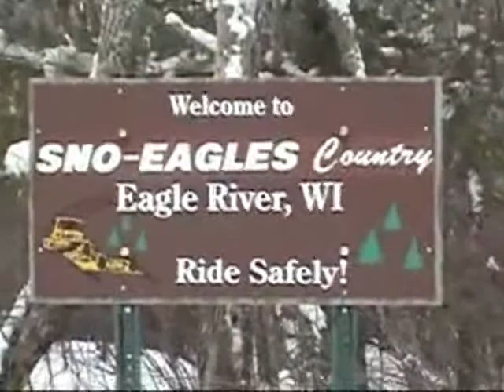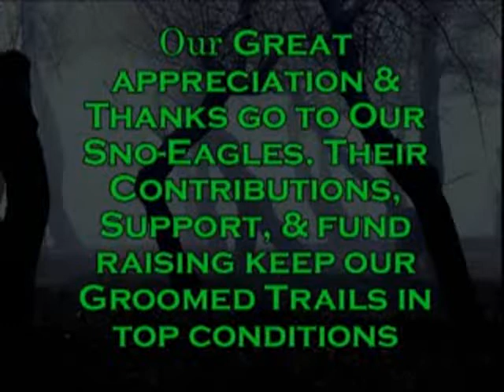Snowmobiling Tours in Eagle Ri